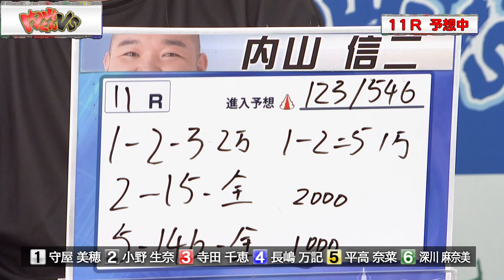【ダイジェスト】ボートレース｜内山くんVS｜SG第23回チャレンジカップ最終日9R～12R｜ボートレーススペシャルLIVE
勝てば天国、敗ければ地獄のサバイバル舟券勝負！！「内山くんVS」！

今回の舞台は、ボートレース蒲郡、
SG第２３回チャレンジカップ＆GⅡレディースチャレンジカップ　最終日！

出演者：内山信二（MC）
　　　　IMALU（ゲスト）
　　　　ういち（ゲスト）
　　　　栗原里奈（アシスタント）

次回は
今回の舞台はボートレース平和島　ＳＧ第35回グランプリ 最終日！

ボートレース界ナンバー１レーサーを決める戦いのゲストには、
メモリアルで内山くん、ういちに勝利した蝶野正洋さんが再び登場！

●「ボートレース公式チャンネル」登録よろしくお願いします！
テレビCMやここでしか見れないメイキング、楽しいボートレース場紹介や注目レーサー紹介の動画など、初心者からファンの方まで楽しめるコンテンツを配信しています。

ボートレースを知ってる人も、これからはじめる人も、みんなが楽しめるスペシャルサイト！